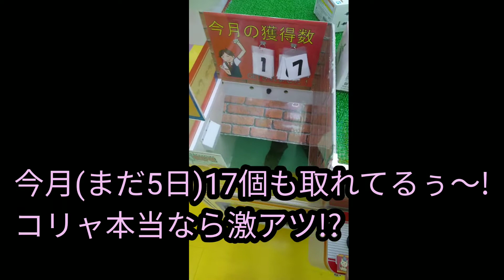若い女の子にイヤらしい目線を向けたら痛い目にあった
オッサンでも出来るやろ
掴んで寄せるだけ
全然チョロいがなあ〜
って、「お前がな」ってUFOキャッチャーに言われました